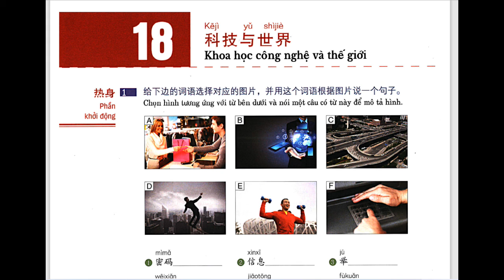Giáo trình HSK4 chuẩn Bài 18